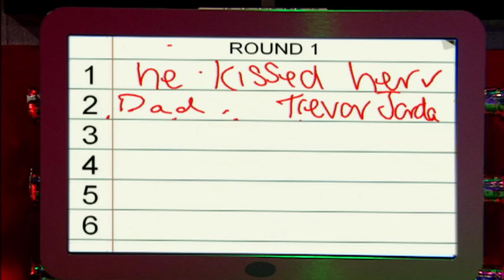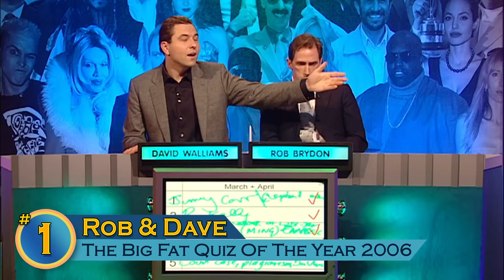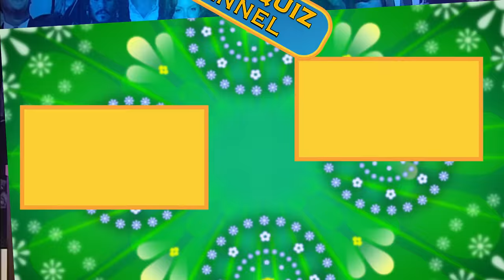TOP 3 Most Chaotic Teams On The Big Fat Quiz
From trouble in paradise to outright war over seating plans, here are some of the most dysfunctional panel duos throughout the years on Big Fat Quiz.

00:11 - Micky Flanagan & Mel B aka 'Local Issues'

10:09 - Alan Carr & Jack Dee aka 'The CarrDees'

15:27 - Rob Brydon & David Walliams aka 'Rob & Dave'

Some of the panellists include Micky Flanagan, Mel B, Richard Ayoade, David Mitchell, Russell Brand, Carol Vorderman, Noel Fielding, Rob Brydon, David Walliams, Cat Deeley, and many more...